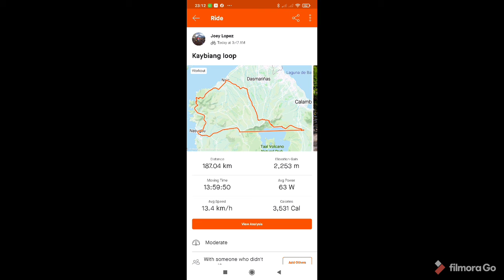Kabiang Tunel Loop